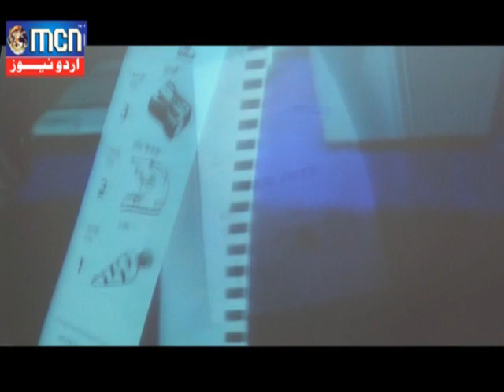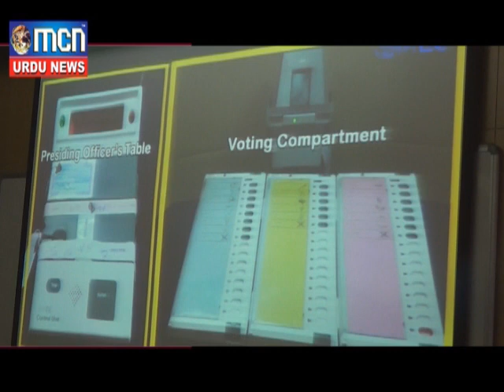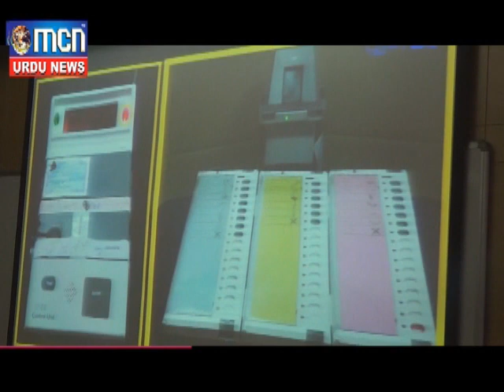MCN Urdu News 20 Sep 2017-NWCMC Election News.